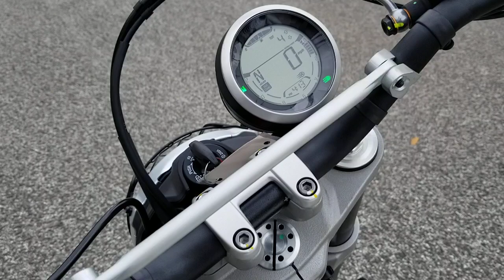2020 DUCATI DESERT SLED WHITE MIRAGE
1515 WELLS RD
ORANGE PARK, FLORIDA
32073
BMWMCJAX.COM
STOCK # 01771
VIN # ML0KAFPM4LT001771